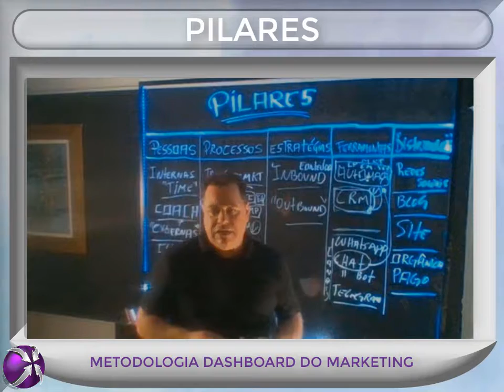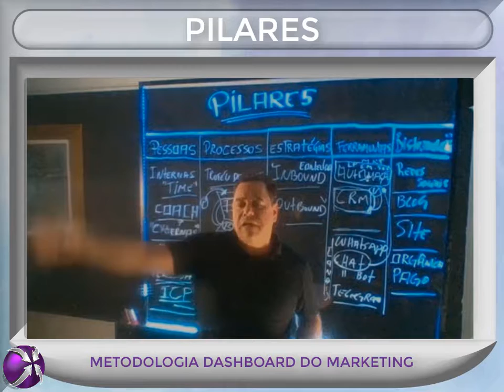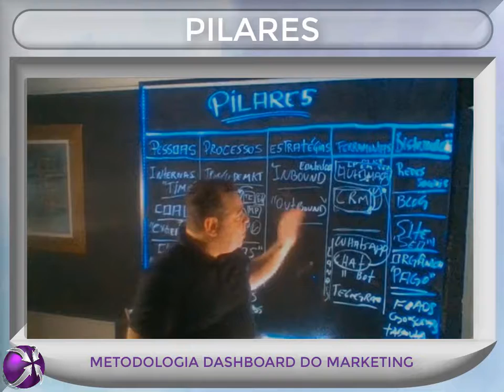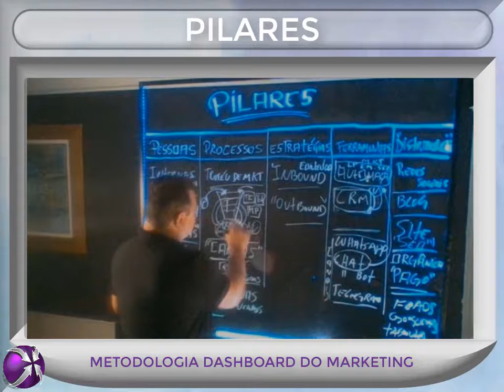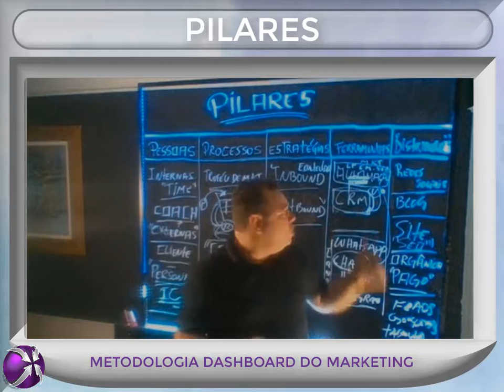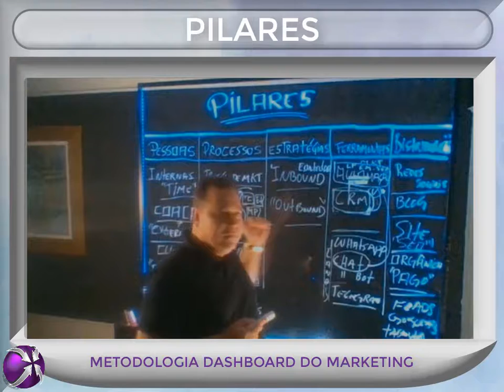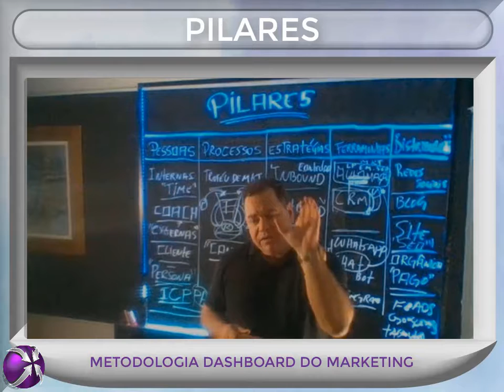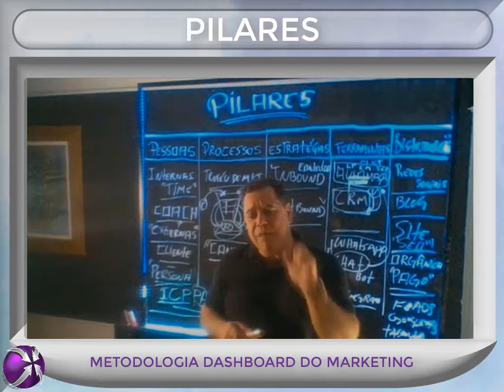PILARES DA TRANSFORMAÇÃO DIGITAL - PARTE 3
ENTENDA COMO DEFINIMOS OS PILARES DA TRANSFORMAÇÃO DIGITAL UTILIZANDO A METODOLOGIA DASHBOARD DO MARKETING.